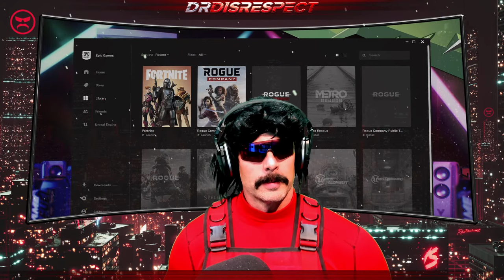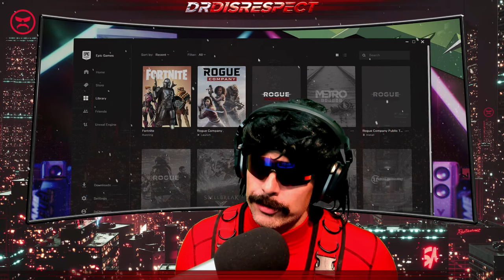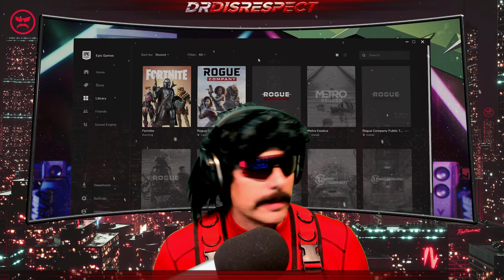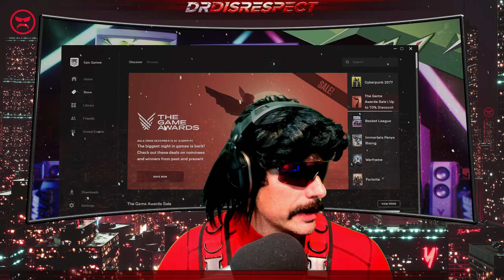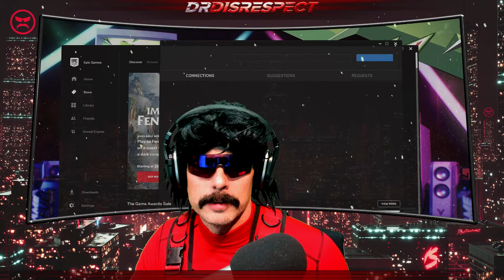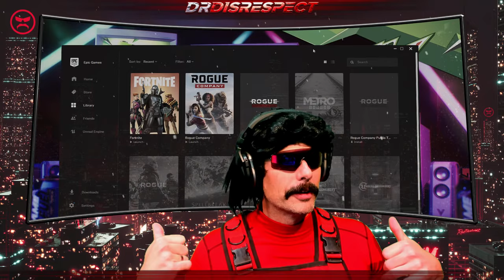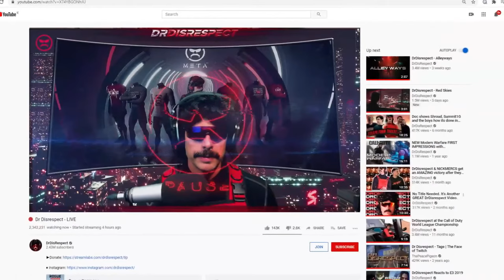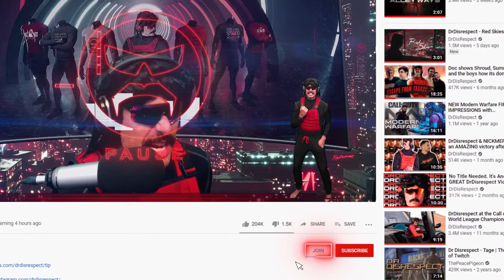🔴Power Up, Play On with Jamal Murray